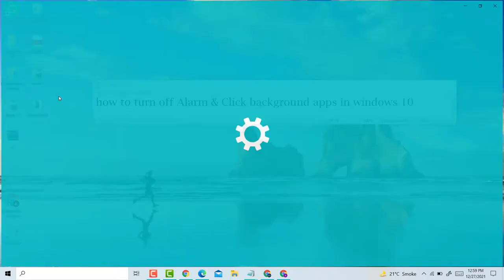how to turn off Alarm And Click background apps in windows 10/11